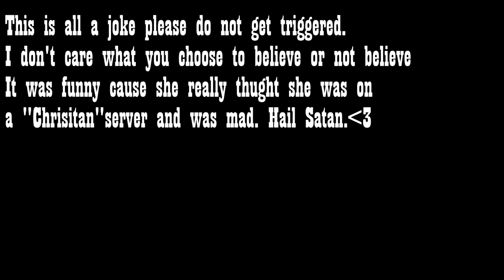"Triggered Atheist Girl On Christian Server" | CSGO Funny Moments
Some CSGO funny moments where this girl on CSGO got triggered when we told her she was playing on a Christian server. CSGO trolling is pretty funny and I'm sad I didn't do this sooner.